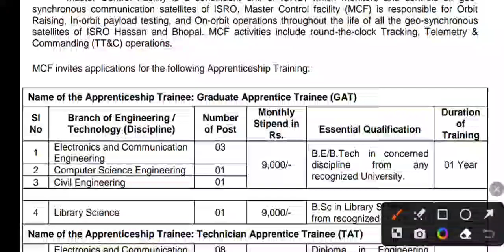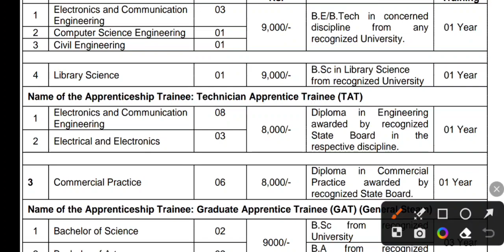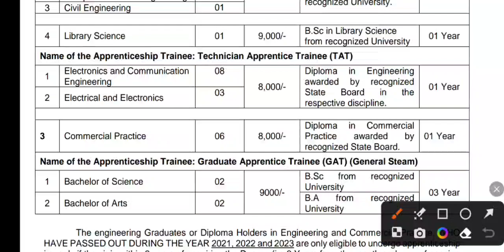ISRO APPRENTICESHIP IN (MCF) 2023। Civil engineers । Technical appreciate। Graduate Apprentice ।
🔸Use ORG code= AEVSR

Download detailed Advertisement

5 isro missionsisro apprenticeship,
isro trivandrum apprenticeship,
how to apply for apprenticeship training in isroisro appreciate civil engineering,
isro civil engineering vacancies,
isro civil engineering job profile,
civil engineering in isro,
isro for civil engineering,
isro civil engineering interview